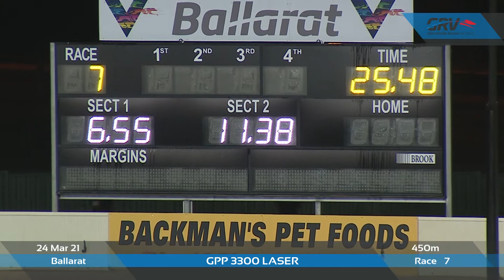BAL WED 24 MAR 21 R7